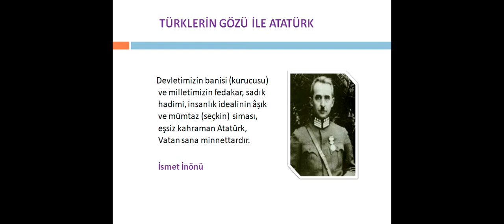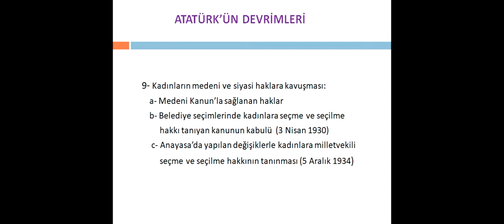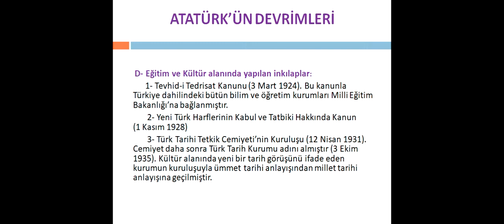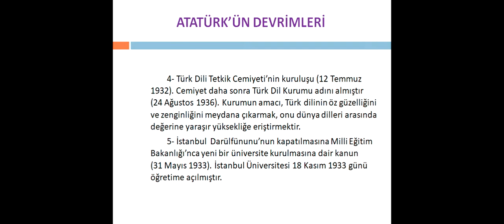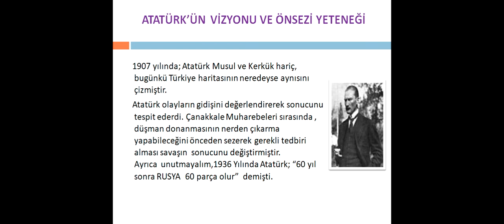ATATÜRK ve DEVRİMLERİ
Bazı Türk büyüklerinin gözü ile Atatürk ve Atatürk'ün Devrimleri